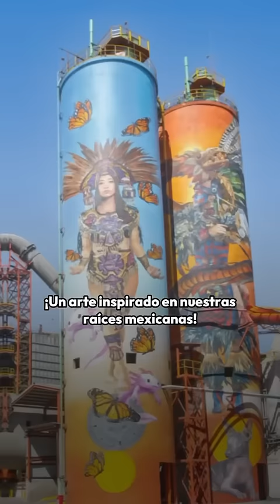¡Una planta de cemento se transforma en un lienzo!